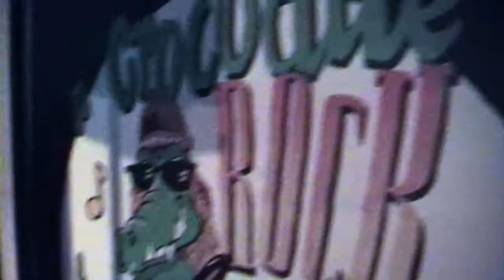BRRC - Bunbury Rock 'n' Roll Club - 2005 November Dance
BRRC Movie 2005 November Dance